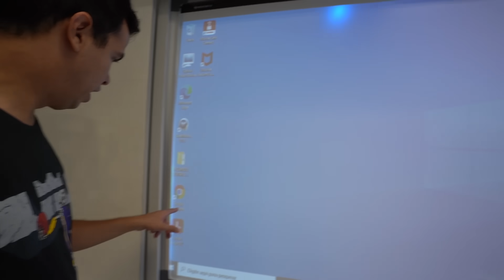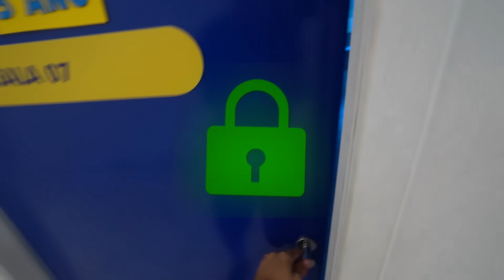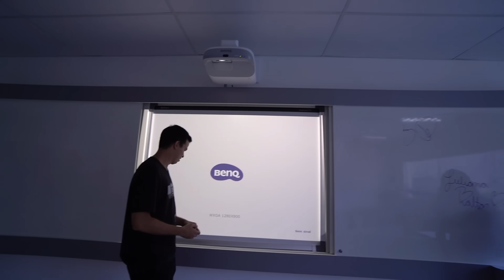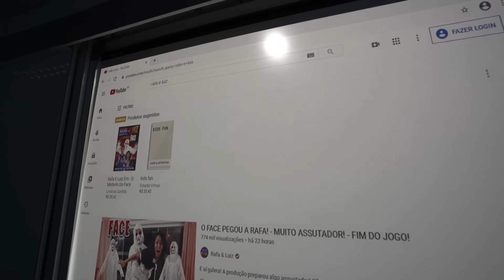VIRAMOS DONOS DE UMA ESCOLA DE VERDADE! - MUITO INCRÍVEL!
E aí galera, no vídeo de hoje nós viramos donos de escola pela primeira vez e foi incrível!

AGRADECIMENTOS:
Colégio Objetivo Barra